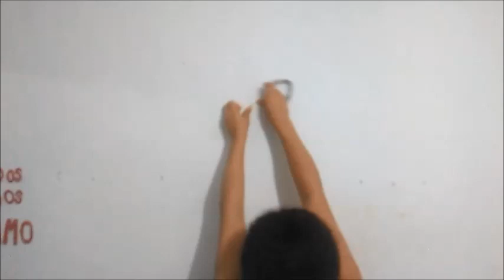Arco desconstruído - Sugestão tema unicórnio!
Nesse vídeo eu mostrei como fiz um arco desconstruído usando bexigas, fitilho e cola quente. Aproveitei também para dar uma sugestão de painel para o tema unicórnio :)